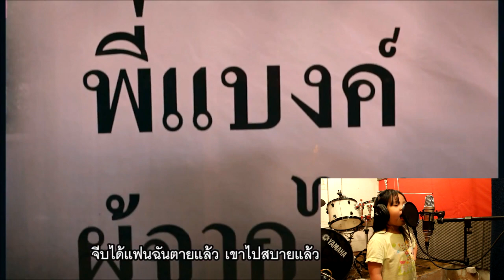จีบได้แฟนตายแล้ว ยิ้ม อาร์สยาม Cover By Sofa